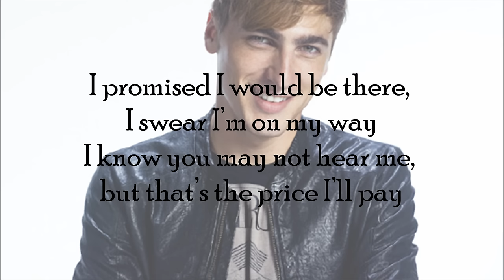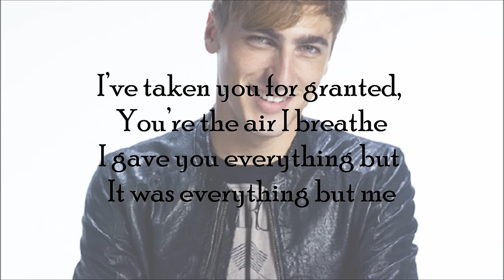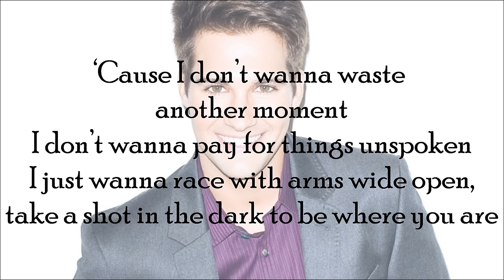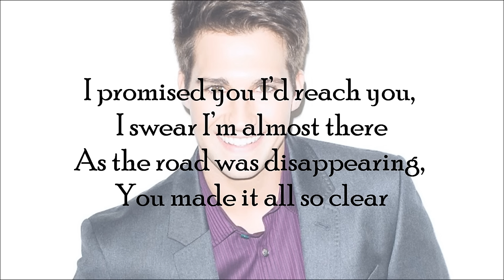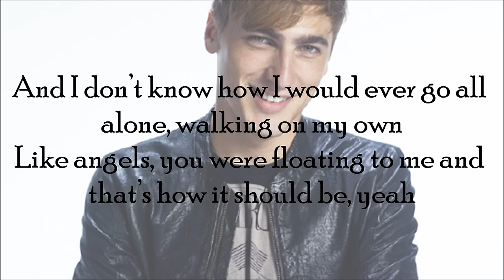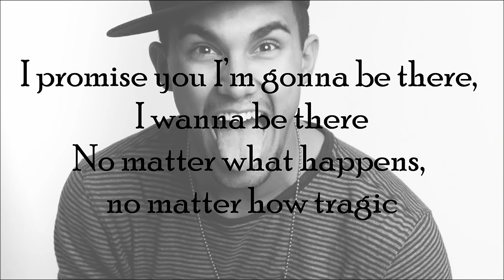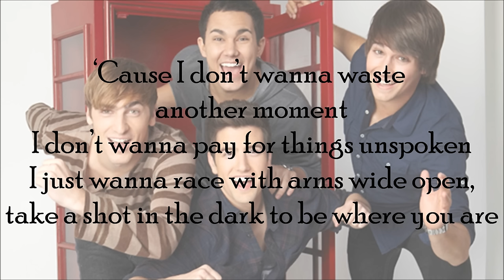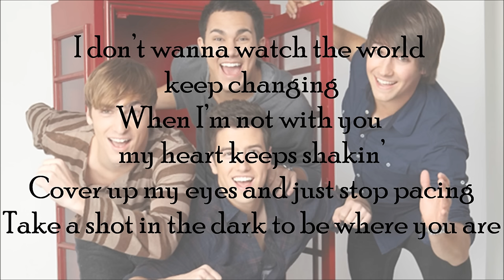Big Time Rush - Shot In The Dark (with Lyrics)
Shot In The Dark by Big Time Rush
with lyrics

[Lyrics]

[Kendall]
I promised I would be there, I swear I'm on my way
I know you may not hear me,
but that's the price I'll pay

I've taken you for granted,
You're the air I breathe
I gave you everything but
It was everything but me

I don't know how I would ever go all alone,
 walking on my own
Like angels, you were floating to me and that's how it should be

[James]
'Cause I don't wanna waste another moment
I don't wanna pay for things unspoken
I just wanna race with arms wide open,
take a shot in the dark to be where you are

I don't wanna watch the world keep changing
When I'm not with you my heart keeps shakin'
Cover up my eyes and just stop pacing
(Take a shot in the dark)

I promised you I'd reach you,
I swear I'm almost there
As the road was disappearing,
You made it all so clear

[Kendall]
And I don't know how I would ever go all alone, walking on my own
Like angels, you were floating to me and that's how it should be, yeah

(Watch the world keep changing)

[Carlos]
I promise you I'm gonna be there, I wanna be there
No matter what happens, no matter how tragic

[Logan]
Beause the clock is ticking, the world is spinning
Our lives are passing us by...